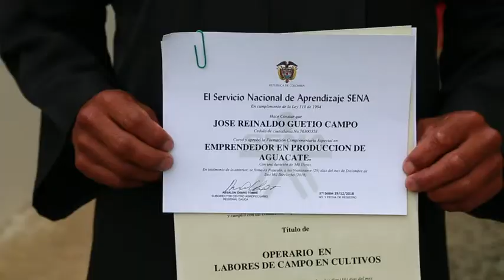La historia de los exFarc que se graduaron como productores